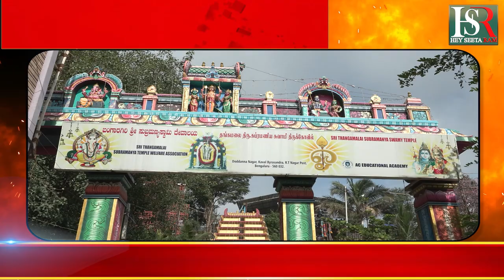ಆಡಿ ಕೃತಿಕ ಕಾವಡಿ ಮಹೋತ್ಸವ ! Kannada News | Karnataka Latest | Today Updates | Kaavadi | Viral